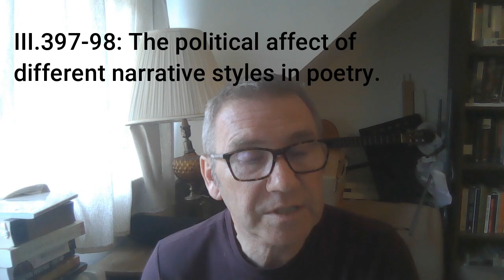Plato's *Republic*, Pt VI: Musical Education (Ancient Philosophy Lecture 14)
An interpretation of the first half of Book III of Plato's *Republic*.